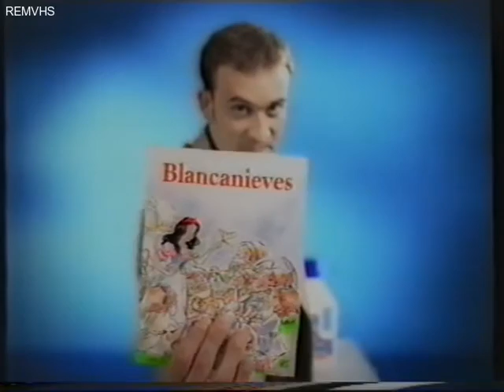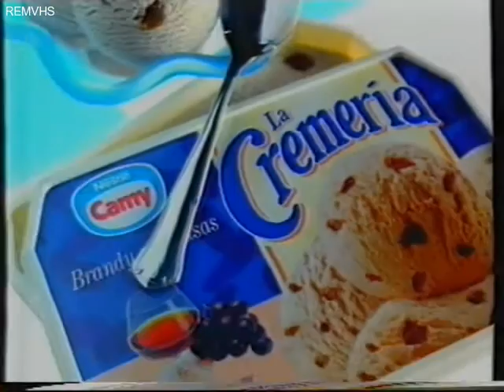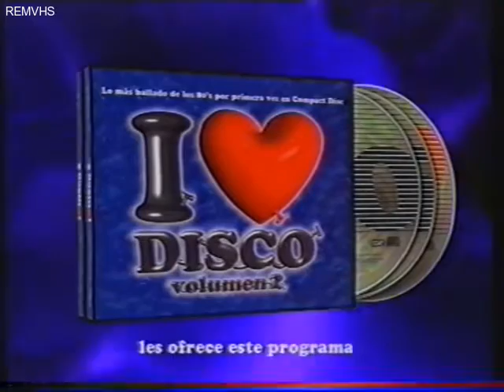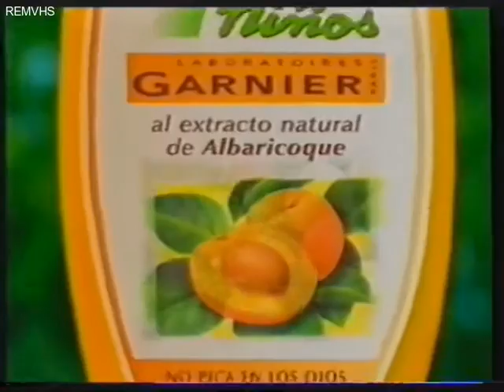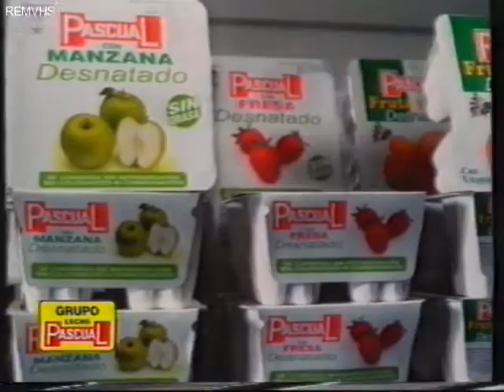Antena 3 (Publicidad) 3-5-99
Cortinilla Gran Cine
Osborne con artistas españoles de la época "así somos"
Visionlab
Audi
Cortinilla Antena 3 Vivela con Pedro Rollán
Gior Denso
Promocion Cine
Chicco (Voz Pedro Sempson y Luis Ignacio González)
Vaporella Polti
Trailer Cine (Voz Elías Rodriguez)
Kas Naranja Limon
Digital +
L'Oreal Jet Set
Amena - Libre (Voz Salvador Vidal)
Estrella Lejía
Cortinilla Antena 3 Minerva Piquero
Volvo S80
Promocion Ana Rosa Quintana Sabor a Ti
Pan Integral Primera LInea
Nissan
Cortinilla
Cortinilla
Audi
Visionlab
Trina
Camy
Cortinilla Antena 3 Vivela con Concha Velasco
Promocion Cine
Peugeot 206
Airtel
Uni2 (Voz Carlos Revilla)
Ford Fiesta
Nescafe
La Primitiva
Aqua Di Gio
Renault Scenic
Cortinilla Antena 3 Vivela Mon Santiso y Ana Rosa Quintana
Nivea Desodorante
Promocion Compañeros
Visionlab
Wolkswagen Polo con Ziritione
Cortinilla x2
Renault Megane
Pringles
Antena 3 Noticias con Ernesto Saenz de Buruaga y Matías Prats
Fanta
Telefonica
Peugeot 206
Trailer Cine
Eurohits CD
Wolkwagen Passat
Nestle Junior Crecimiento
Cruz Roja
Seat
Desnatados Nestle Sveltesse
Bourjois
Volvo
Red Bull
Betadine
CD Backstreet Boys (Voz Joaquin Luqui)
Program
Opel Astra
Golia Fruta C
Visa Repsol
Citröen
Chicco (Voces Pedro Sempson y Luis Ignacio Gonzalez)
Hidraprotect Diadermine
Toyota Yaris
Nivea
Camy
Garnier
La Casera
Hyundai
Visionlab
Chips Ahoy
Promocion programa de Jesús Hermida
Desnatados Pascual (Voz Luis Ignacio Gonzalez)
Linea Directa (Voz Elias Rodriguez)
Cortinilla
Avance Noticias con Rosa María Mateo
Cortinilla
Wolkswagen
Hyundai
Coca Cola
Fa
ONCE
Cruz Roja
Jordan Cepillos de dientes
Fa
Alfa 145 146 (Voz Luis Ignacio Gonzalez)
Johnson's PH 5.5
Lipton Ice Tea con Eric Cantona
Ford